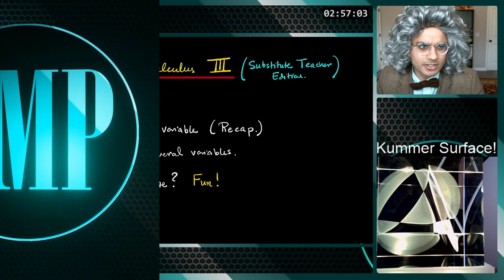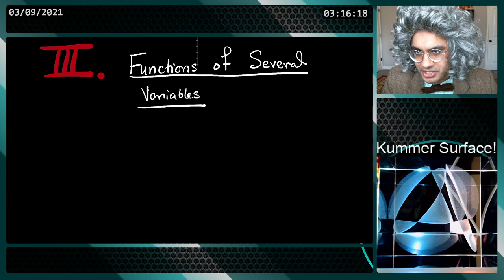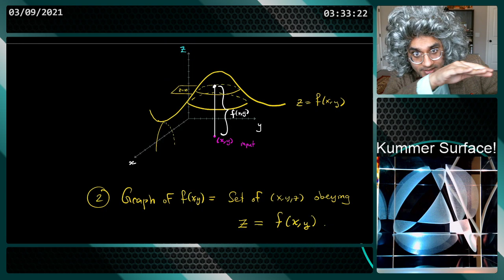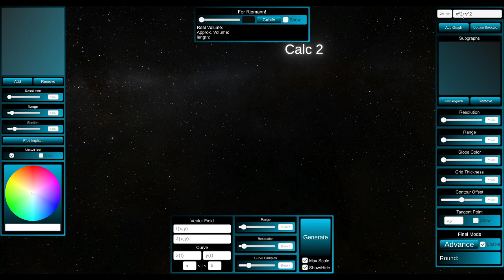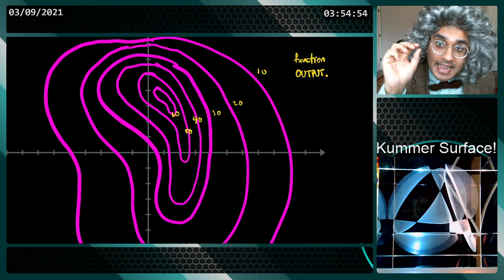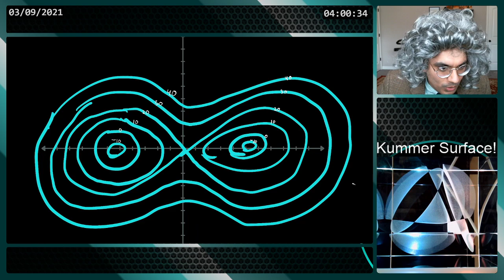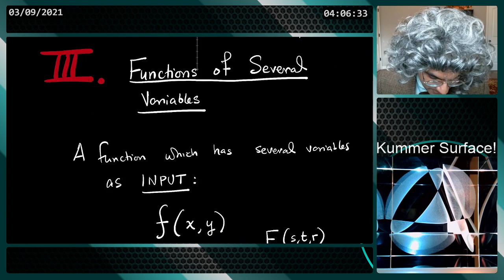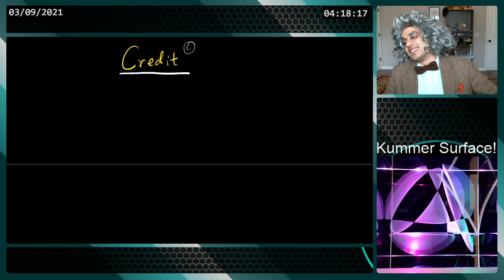[CALCULUS III] 14.1 FUNCTIONS OF SEVERAL VARIABLES